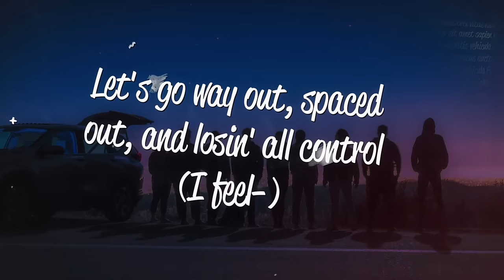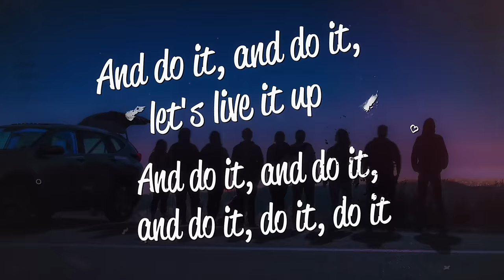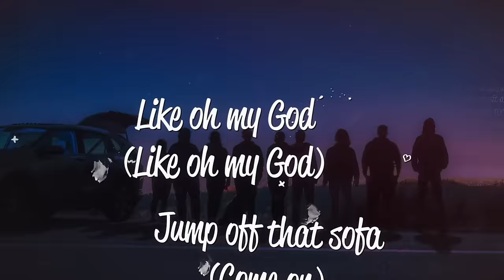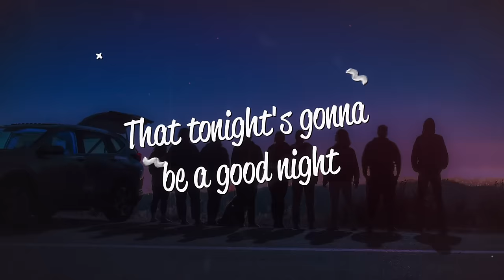The Black Eyed Peas - I Gotta Feeling (Lyrics)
Lyrics
[Chorus: will.i.am, will.i.am & Fergie]
A feeling
A feeling (Woo-hoo)
A feeling (Woo-hoo)
That tonight's gonna be a good, good night (Fee-)

[Post-Chorus: will.i.am & Fergie, will.i.am]
Tonight's the night, let's live it up
I got my money, let's spend it up (I feel-)
Go out and smash it like oh my God
Jump off that sofa, let's kick it off (I feel-)

[Verse 1: Fergie, will.i.am & Fergie, will.i.am]
If we get down and go out and just lose it all
I feel stressed out, I wanna let it go
Let's go way out, spaced out, and losin' all control (I feel-)

[Refrain: will.i.am, Fergie]
Fill up my cup, mazel tov
Look at her dancin', just take it off (I feel-)
Let's paint the town, we'll shut it down
Let's burn the roof
And then we'll do it again (I feel-)
Let's do it, let's do it, let's do it, let's do it
And do it, and do it, let's live it up
And do it, and do it, and do it, do it, do it
Let's do it, let's do it, let's do it

'Cause I got a feeling (Woo-hoo)

[Post-Chorus: will.i.am & Fergie, will.i.am, Fergie]
Tonight's the night (Hey)
Let's live it up (Let's live it up)
I got my money (I'm paying)
Let's spend it up (Let's spend it up)
Go out and smash it (Smash it)
Like oh my God (Like oh my God)
Jump off that sofa (Come on)
Let's kick it off

[Refrain: will.i.am & Fergie]
Fill up my cup (Drank)
Mazel tov (L'chaim)
Look at her dancin' (Move it, move it)
Just take it off
Let's paint the town (Paint the town)
We'll shut it down (Shut it down)
And then we'll do it again
Let's do it, let's do it, let's do it, do it, do it, do it

Here we come, here we go, we gotta rock
Easy come, easy go, now we on top
Fill the shot, body rock, rock it don't stop
Round and round, up and down, around the clock

[Bridge: will.i.am & Fergie]
Monday, Tuesday, Wednesday and Thursday (Do it)
Friday, Saturday, Saturday to Sunday (Do it)
Weekend get-get-get with us
You know what we say
Party every day, p-p-p-party every day

[Outro: will.i.am]
Woo-hoo